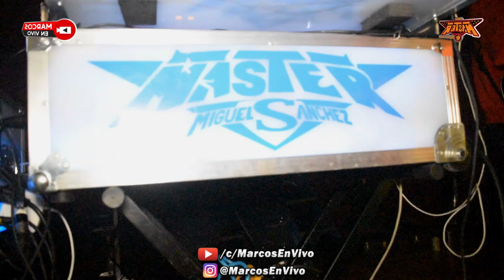💘 BAILA CONMIGO ((TEMA ESTRENO 2023)) GRUPO JU-JUY EN VIVO MIGUEL SANCHEZ SONIDO MASTER NY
💘 BAILA CONMIGO ((TEMA ESTRENO 2023)) GRUPO JU-JUY EN VIVO MIGUEL SANCHEZ SONIDO MASTER NY @ ESTO FUE UN EVENTO MAS DE CHINANTLA ENTERTAINMENT @ QUEENS PALACE NIGHT CLUB - FEBRERO 02 DEL 2023.